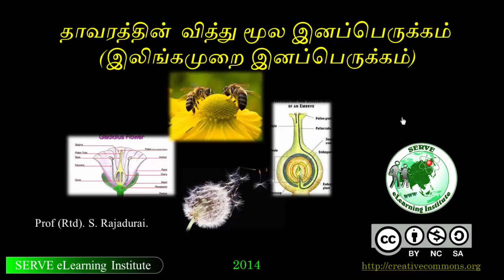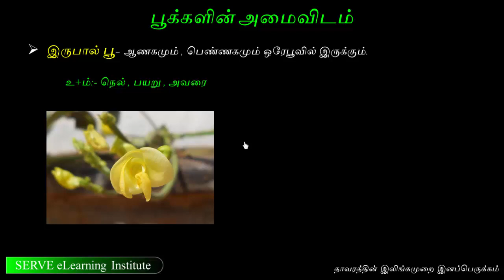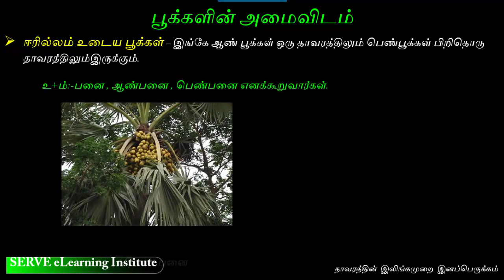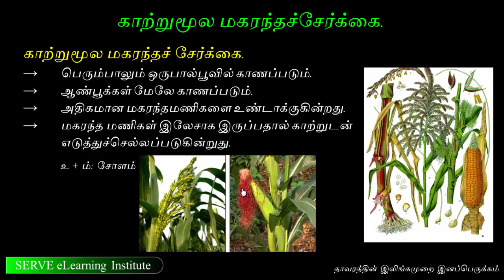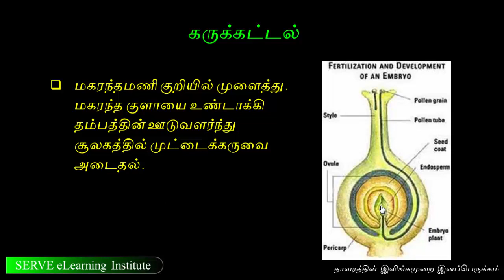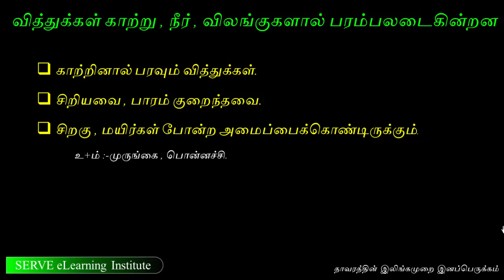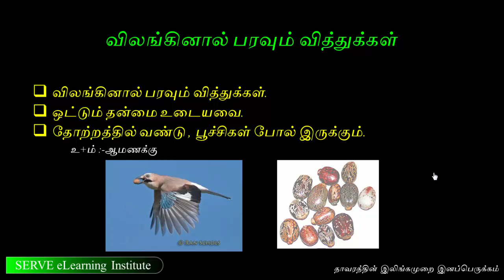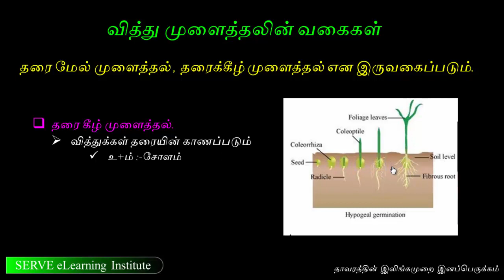Grade-10.Science - 14 1 2 vegetative reproduction by seeds